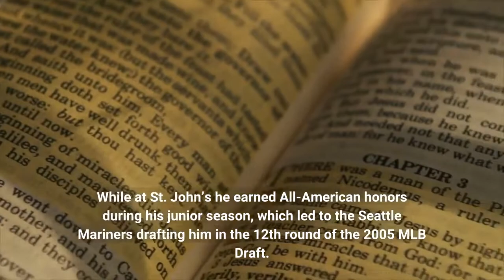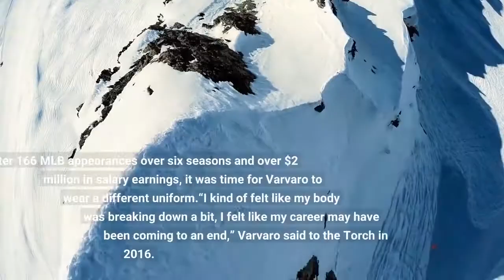Anthony Varvaro Former MLB Pitcher And NYC Police Officer Dies In Auto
Anthony Varvaro, a six-year major league baseball player and current New York City police officer, was killed in an automobile accident on September 11, 2022, on the New Jersey Turnpike. He was 37. The Staten Island native will be mourned by his wife, four children, teammates and brethren on a day commemorating one of the darkest moments for New York City’s uniformed officers. A true New York City product, Varvaro starred in baseball and football at Curtis High School before his lauded college career at St. John’s University in Queens. While at St. John’s he earned All-American honors during his junior season, which led to the Seattle Mariners drafting him in the 12th round of the 2005 MLB Draft. Varvaro reached the majors in 2010 with the Mariners, staying in the big leagues through 2015 with the Atlanta Braves and the Boston Red Sox. He had his second Tommy John surgery in 2015 and valiantly returned to the mound in 2016 after a long rehab. After finishing 2016 in the minor leagues, Varvaro stopped waiting for another break, instead finding a different calling during the 2016 offseason. The opportunity to join another exclusive brotherhood was too strong for the hurler to turn down. After 166 MLB appearances over six seasons and over $2 million in salary earnings, it was time for Varvaro to wear a different uniform.“I kind of felt like my body was breaking down a bit, I felt like my career may have been coming to an end,” Varvaro said to the Torch in 2016. “I probably could have played a little longer, but that’s when an opportunity with the Port Authority Police Department arrived.”He served as a transit officer with the Port Authority since December 2016. Varvaro also remained active in the community, being named president of the Snug Harbor Little League in 2021. In the wake of his death, the Port Authority issued the following statement on behalf of Chairman Kevin O’Toole and Executive Director Rick Cotton.“Officer Varvaro represented the very best of this agency, and will be remembered for his courage and commitment to service.”